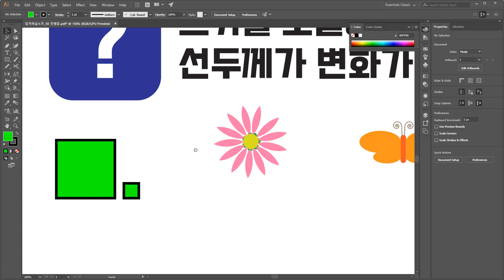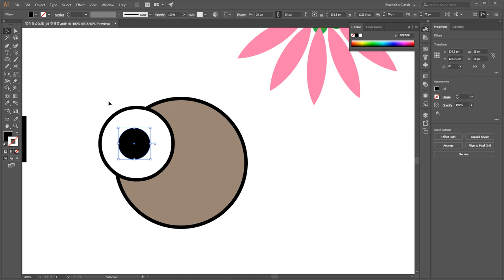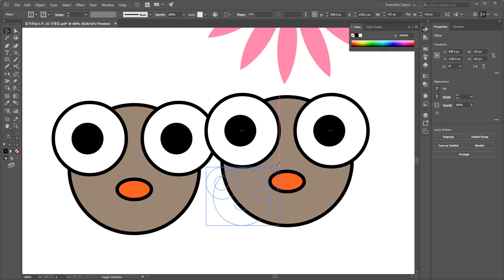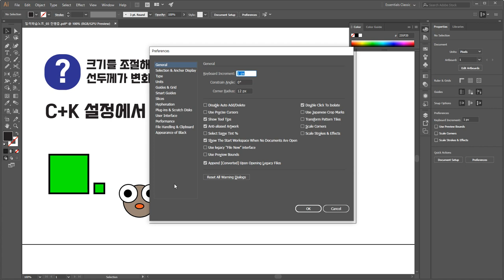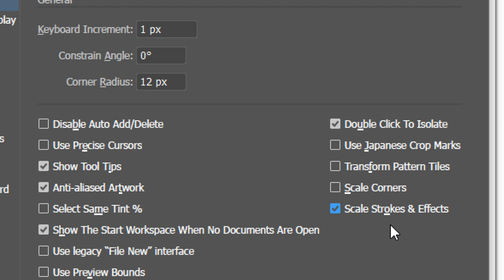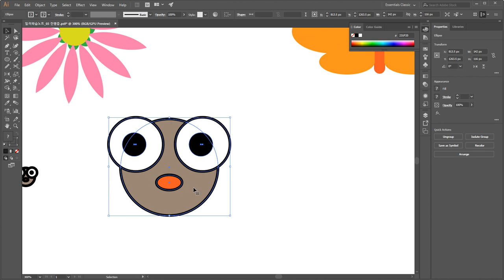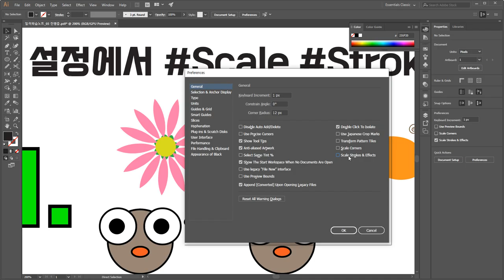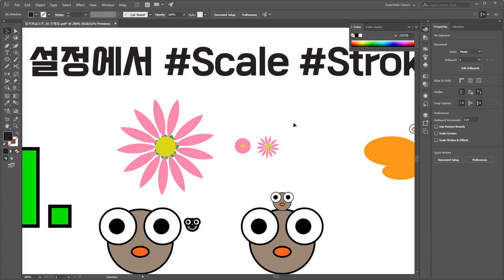일러스트레이터 - 선의 두께가 조절이 안될 때(Scale Stroke, Corner)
자주묻는 질문 [FAQ]로 일러스트레이터에서 완성한 Object를 크기를 줄이거나 늘일 때  선의 두께가 조절이 안될 때에 설정을 통해서 처리하는 방법을 소개합니다. Illustrator - When the thickness of the line cannot be adjusted